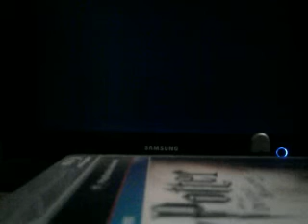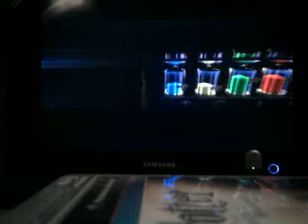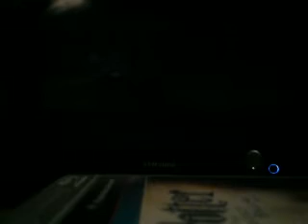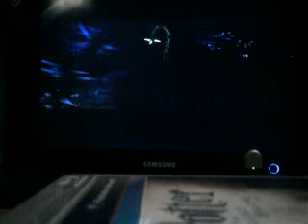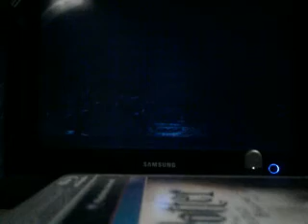harry potter and the philsopher's stone ( ps1 ) walkthrough part 26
in this part we defeat fluffy and get killed by the devils snare twice.